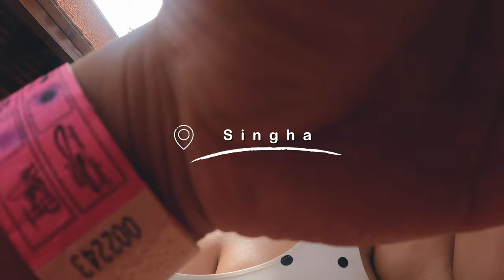The One With The Waterpark · The Not So Secret Diary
Hello! Thank you so much for taking your time to watch!

Magandang Buhay!